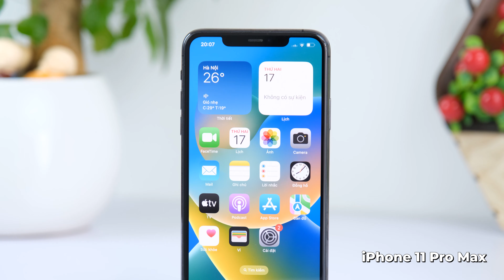Nên mua iPhone cũ ngay bây giờ hay phải đợi iPhone 15 được bán ra?